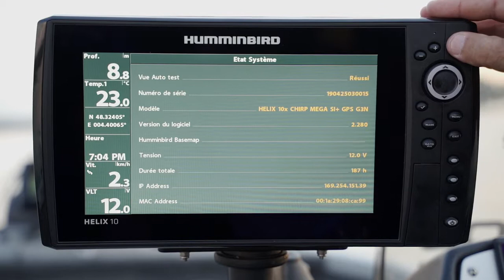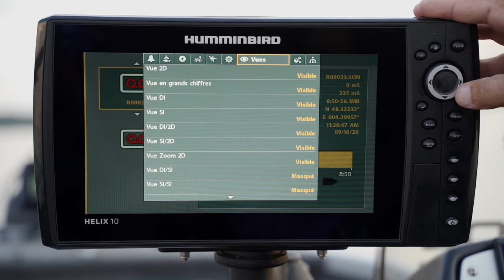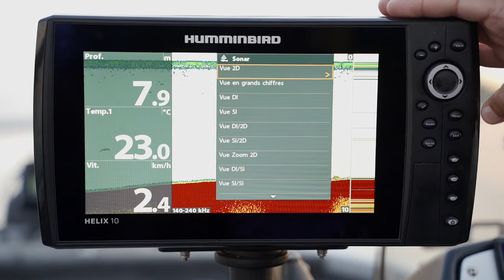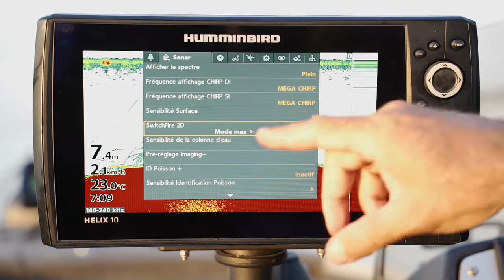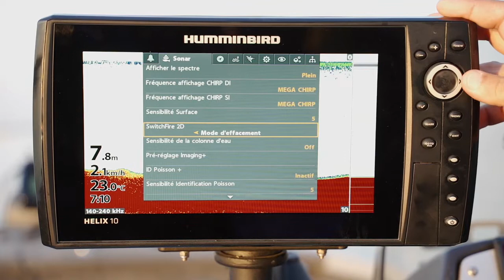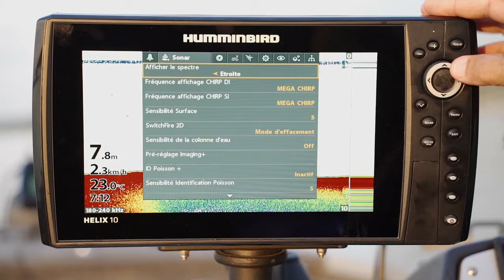Les Tutos : Prise en main de votre Helix en Live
La prise en main de votre combiné Helix, en démonstration sur l'eau. Bien débuter avec les réglages, lecture et analyse des échos sur la gamme Helix Humminbird.
Une première approche comment interpréter les vues sur les technologies 2D, DI et Si.
Avec Fred Jullian